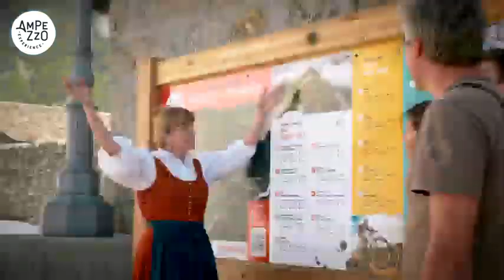Rally Valli della Carnia 2023 - Valentini / Durat - MRC Sport